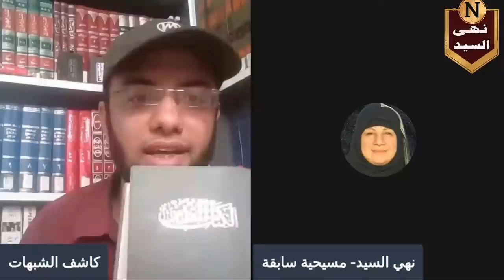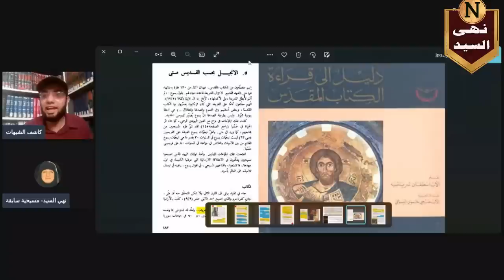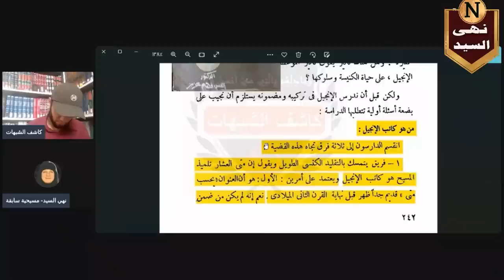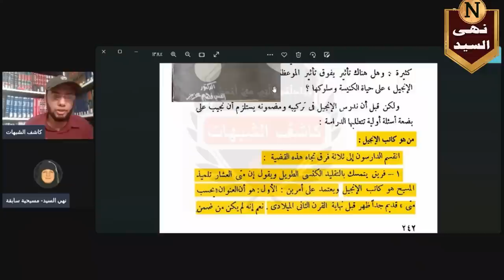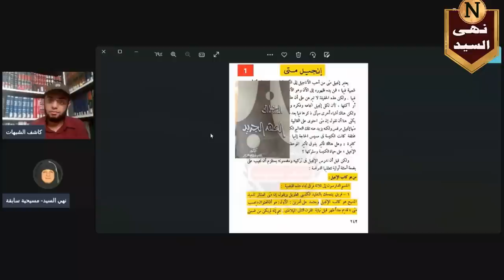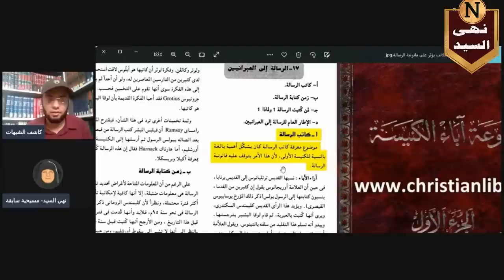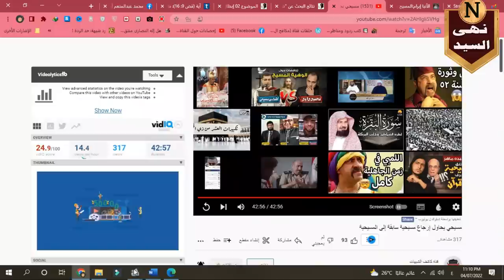ا.جرجس يعترف: كتبة الأناجيل مجهولين وصعب تحديد كاتب لأناجيل كتبت منذ 2000 عام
حوار راقي ومحترم مع الأستاذ أحمد سليمان والأستاذ جرجس الذي يعترف ويؤكد ان كتبة الاناجيل مجهولين وانه صعب جدا تحديد كاتب لأناجيل تم كتابتها منذ أكثر من 2000 عام
كتبة الأناجيل مجهولين بس مش مجهولين!!!
ماذا نعرف عن كتبة الأناجيل الأربعة؟
الأناجيل لم يكتبها تلاميذ المسيح - فكيف بدأت المسيحية حقاً؟
تاريخ كتابة الإنجيل المقدس
اعتراف خطير 14 - كتبة الأناجيل لم يدعوا أنهم كانوا تحت إرشاد إلهي | القس حبيب سعيد